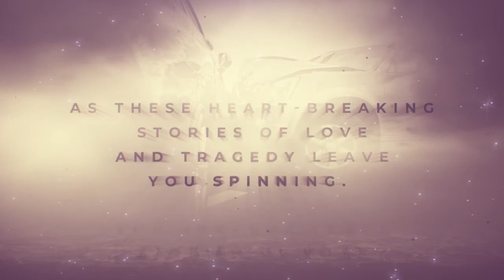Beautiful Tragedy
BEAUTIFUL TRAGEDY A Halloween Anthology

Not all love stories have a happy ending...
Get ready to lose yourself in this collection of tragic stories from our authors that will fill your heart and tear it out at the same time. Sometimes a happy ending is not possible despite our best hopes, and things end in a way we never anticipated. Prepare to have your heart strings pulled and your resolve tested as these heart-breaking stories of love and tragedy leave you spinning.
These stories range from paranormal to contemporary, but no matter the genre, they will fill you with emotions, give you hope and then shred your heart in a million pieces. Get lost in this collection of incredible stories that show you that sometimes the most tragic of stories are some of the most beautiful.
Each story is accompanied by a poem by Helle Gade
Till Death Do Us Part by Boris Bacic
Never Wake Me Up by Anne Samara
Ember Aglow by Victoria Larque
Love to Live by Ada Rossi
The Cell by K.R. Fajardo
Killing Love by Annelie Janssen

Audio book narrated by Mj Webb and Joshua Schubart

Title: Beautiful Tragedy - A Halloween Anthology, 2nd Ed.
Authors: Helle Gade, Boris Bacic, Victoria Larque, Ada Rossi, K.R. Fajardo, Annelie Janssen, Anne Samara

Book trailer by Dazed Designs